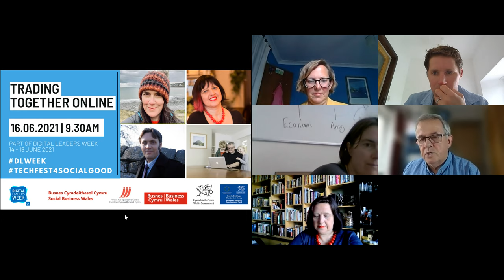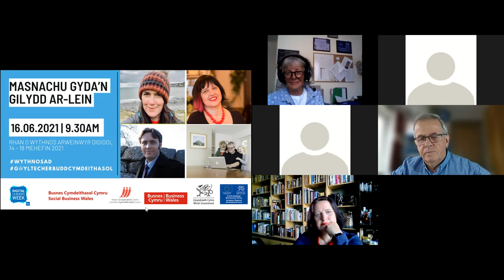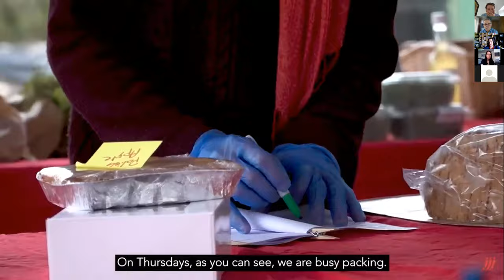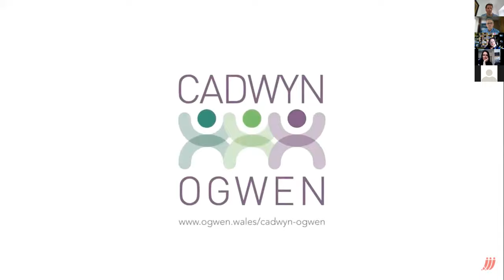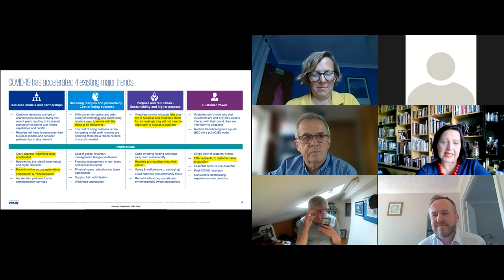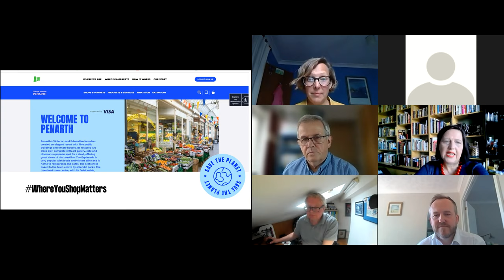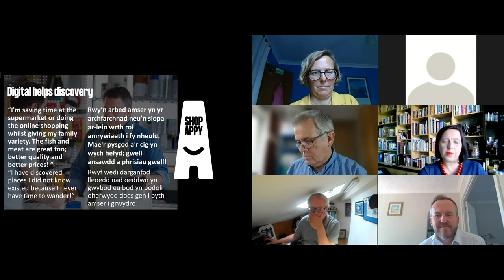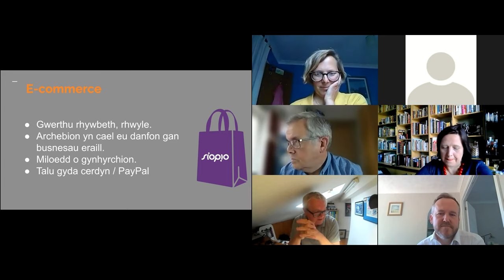Trading Together Online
Digital tools have played a crucial part in helping local businesses work together to find new routes to market.

Hear about the inspirational story of one Welsh valley and how their online marketplace soon became an essential service. This session will premiere a short film about Cadwyn Ogwen, and Q&A with the project leaders, and other voices from innovative trading partnerships across Wales.